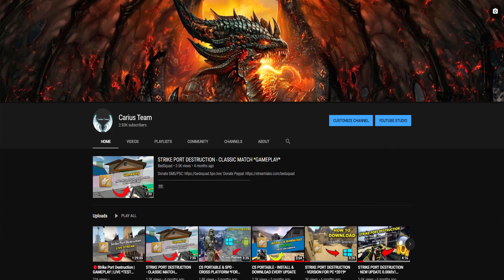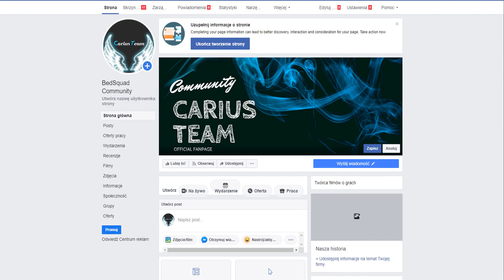BIG CHANGES ON THE CHANNEL!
This is a special moment for our viewers and for us. This is the first time we have undertaken such a challenge. Watch to the end and see what we have undertaken. At the same time, this film is the answer to all your doubts.

Click 🔔 to not miss future episodes! Nice watch!